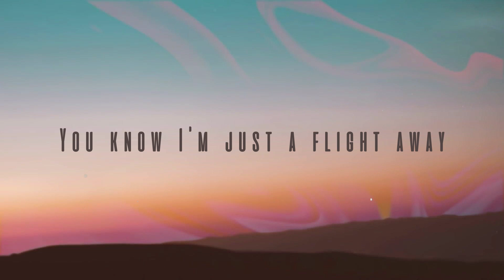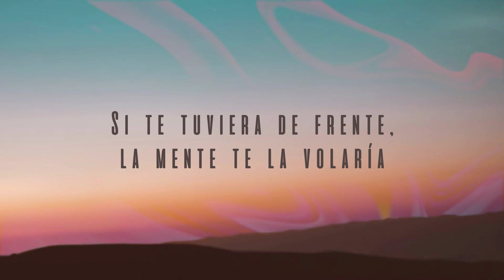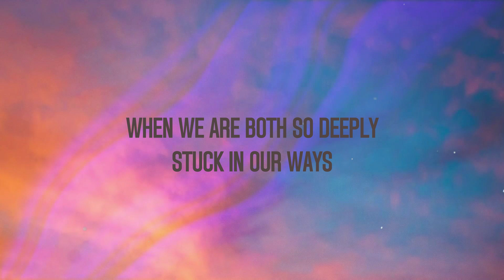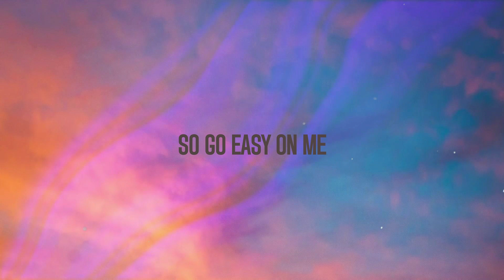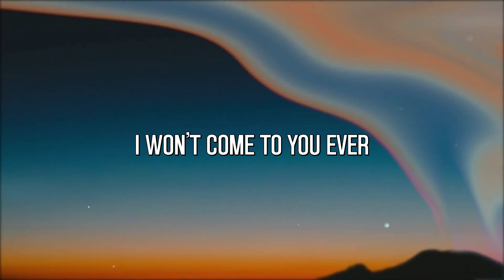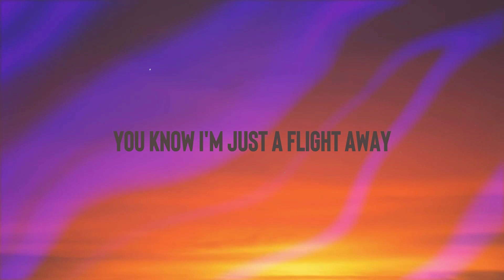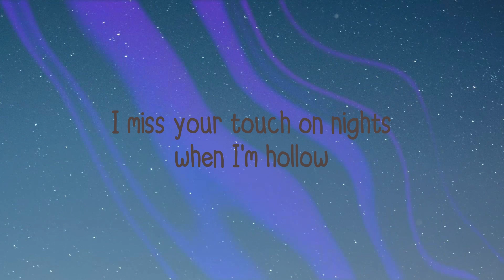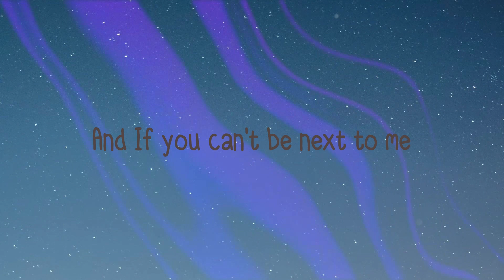Telepatía - Kali Uchis (Lyrics) 💗